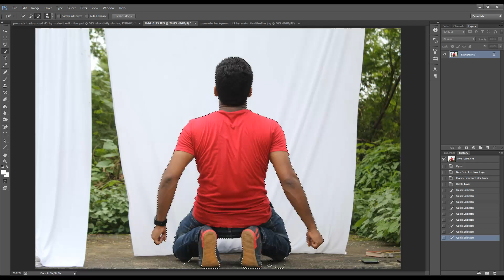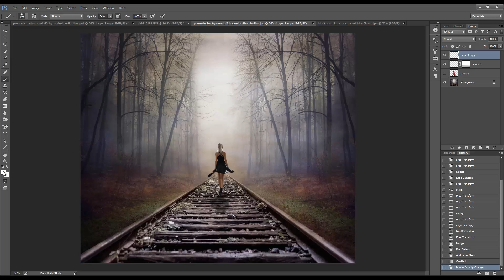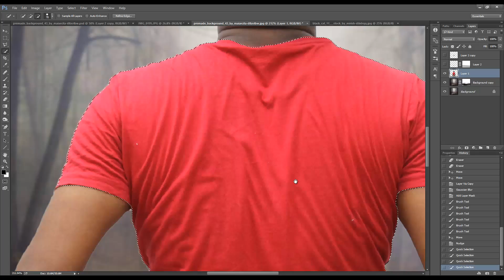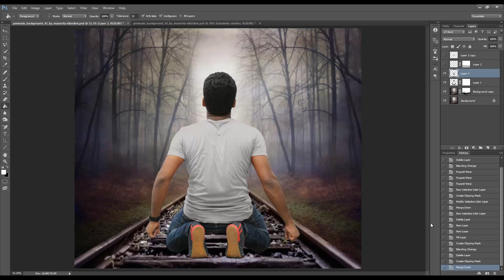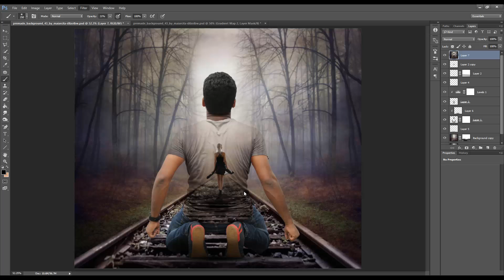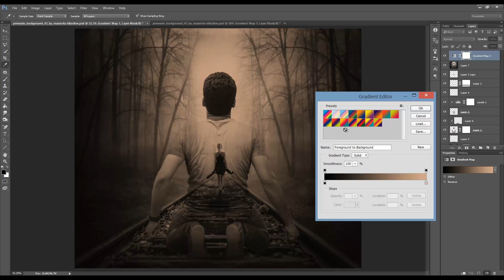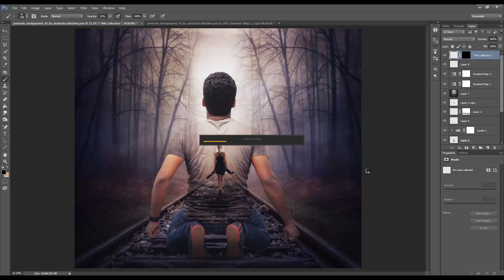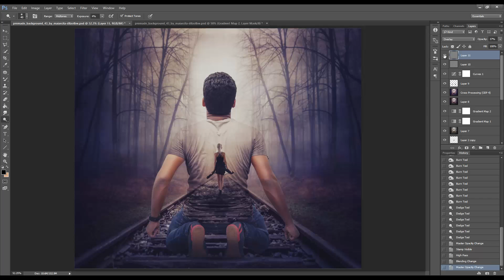transparent T-shirt photo effect | photoshop manipulation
transparent T-shirt photo effect | Photoshop manipulation and create an illusion effect in photo manipulation by using Photoshop
How to edit T-shirt in Photoshop
Basic to Advance Photoshop tutorials
Create an illusion effect using Photoshop